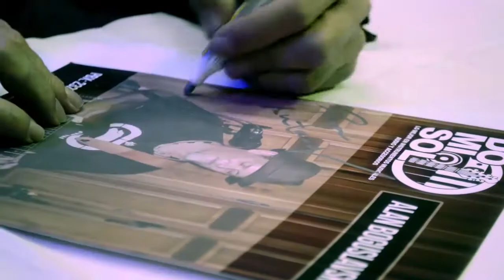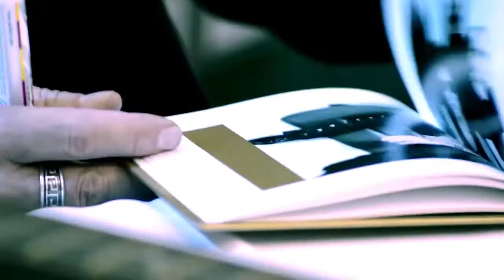Firma de autógrafos Alan Boguslavsky (Ex-Guitarrista de Héroes del Silencio)